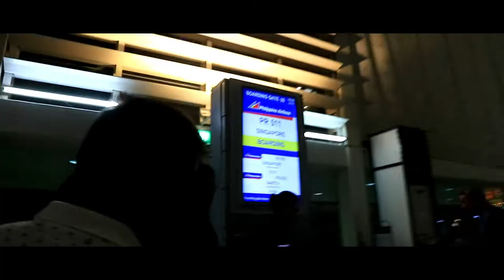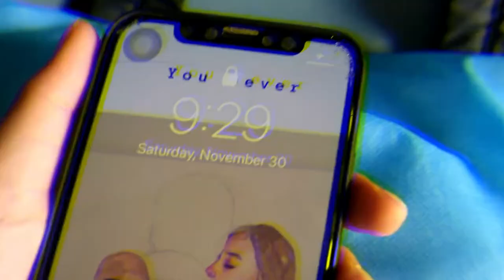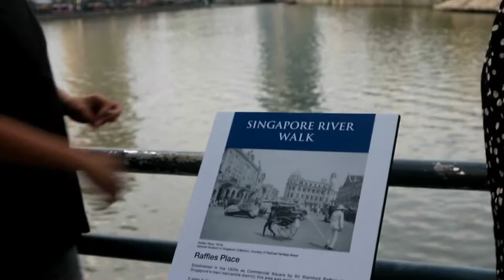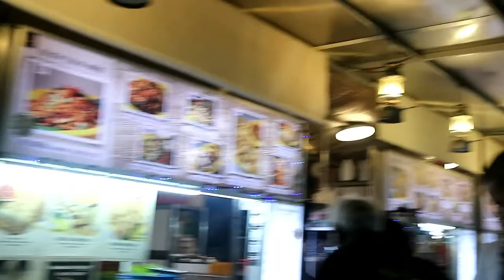Merlion ! (Singapore day 1)//80